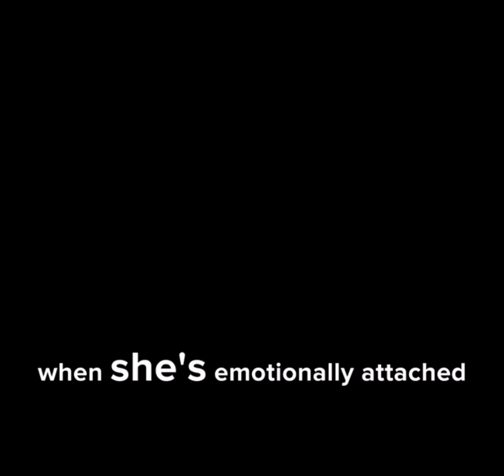pattern continue norelease victimplay narcissistic